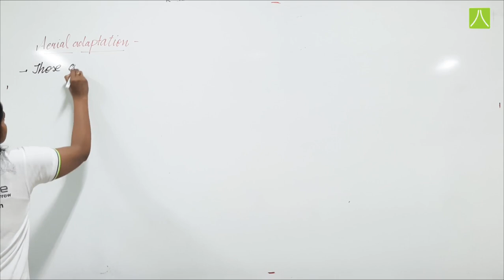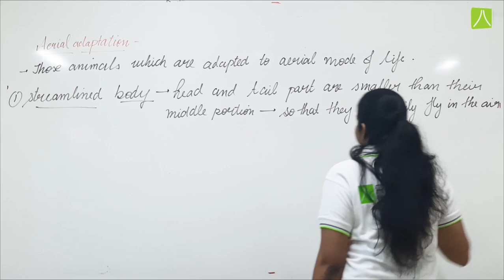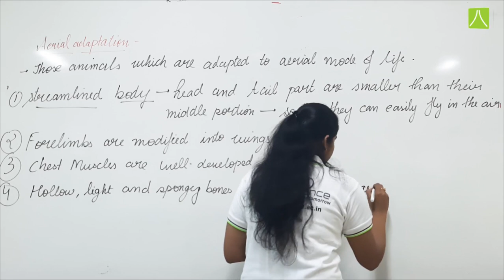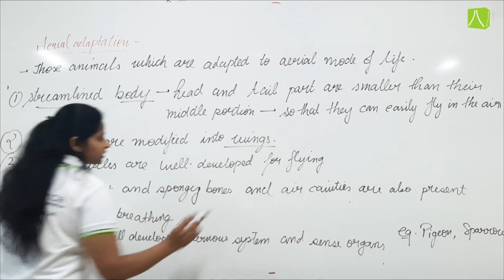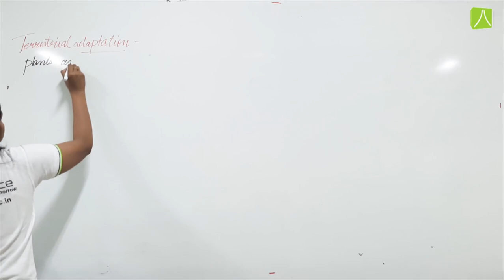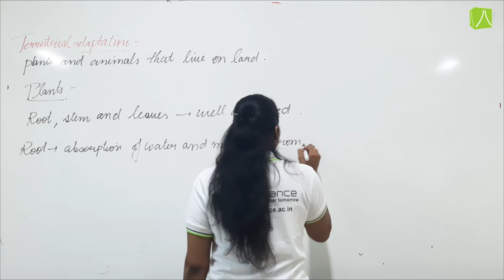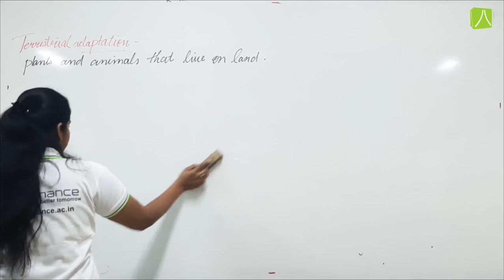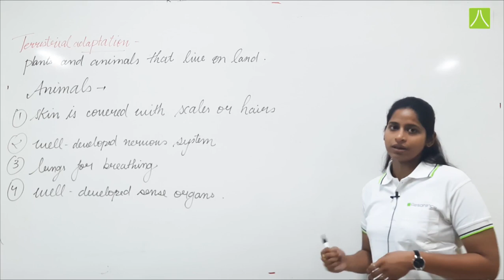WEATHER CLIMATE & ADAPTATION | L-4 | BIOLOGY | CLASS - VII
Aerial and Terrestrial adaptation